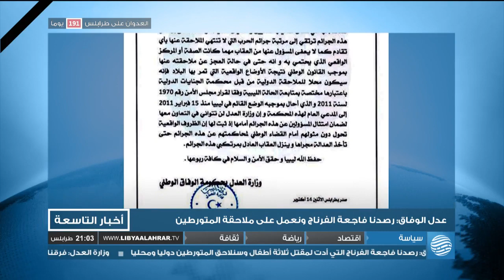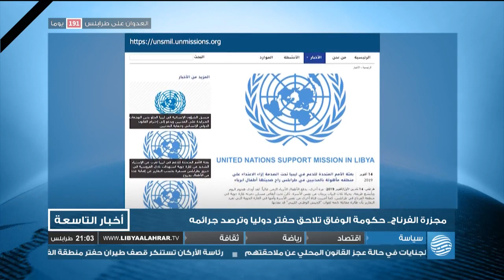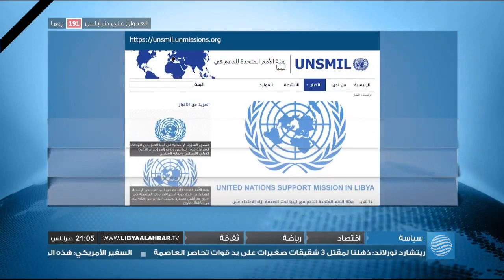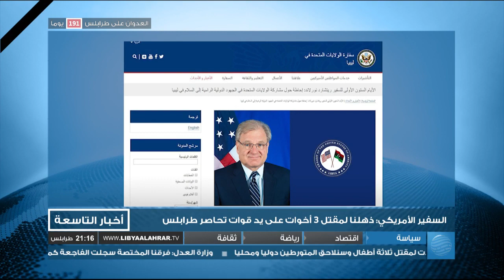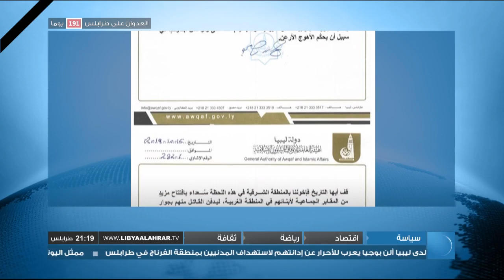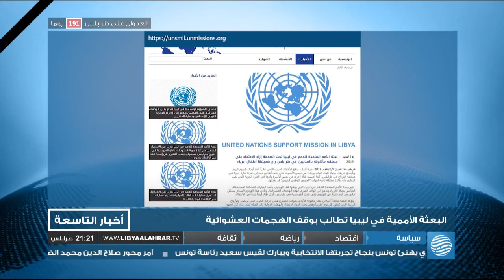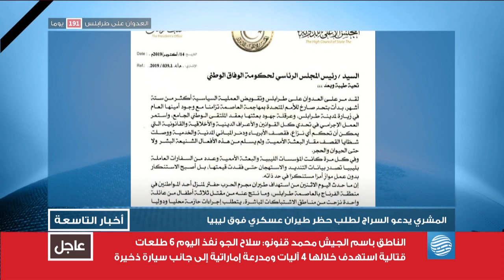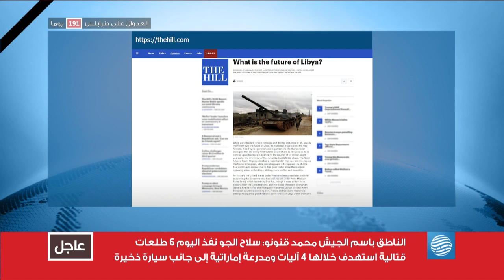نشرة الأخبار 15-10-2019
أبرز العناوين:
- مجزرة الفرناج.. شكوى لمجلس الأمن واتهامات للبعثة
- تكذيب دولي لرواية المسماري بعدم استهداف مدنيين
- قوات الوفاق تتقدم وتقصف تمركزات لمسلحي حفتر